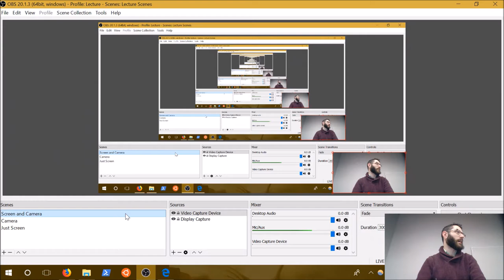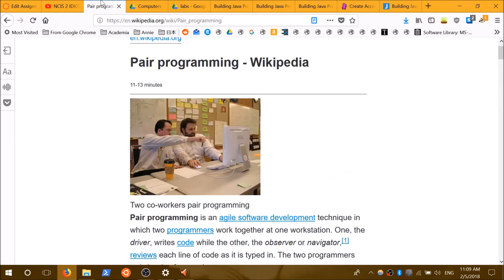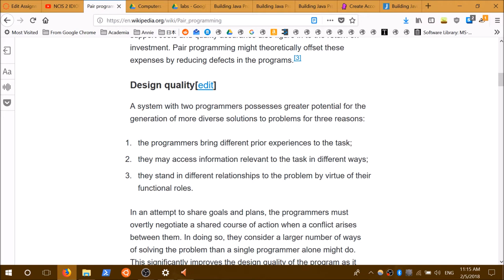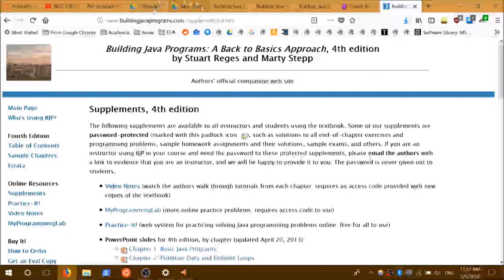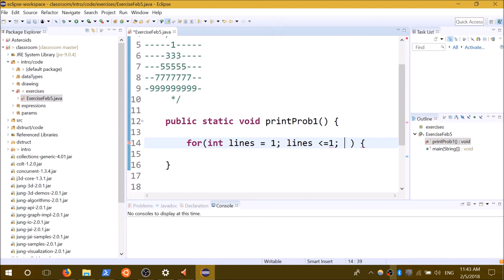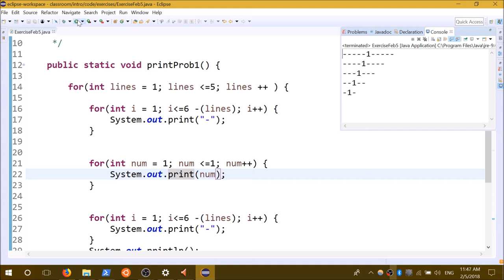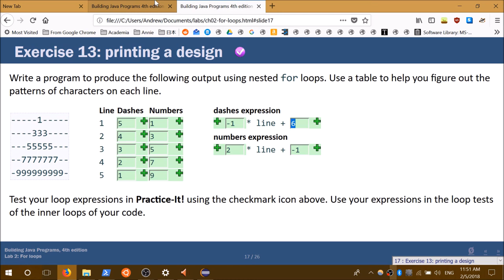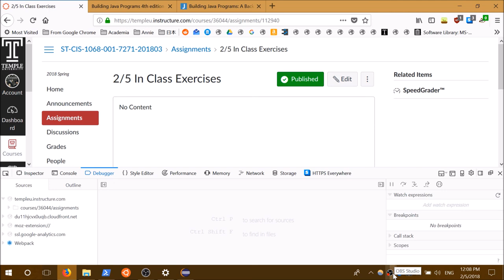CIS 1068 - Parameters - Flipped Lecture